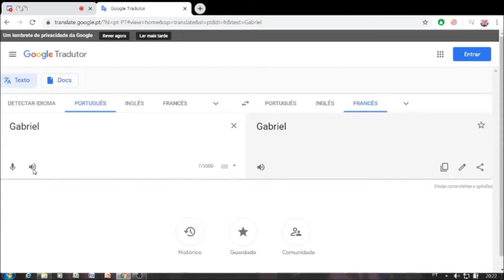Converting portuguese to french